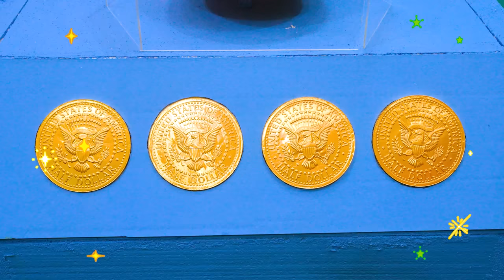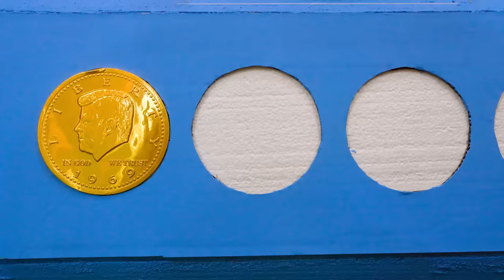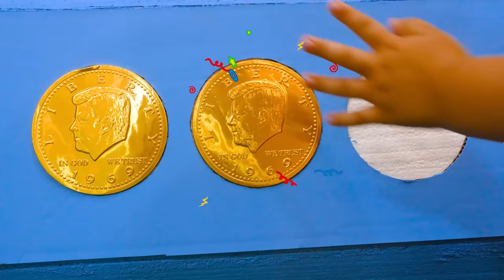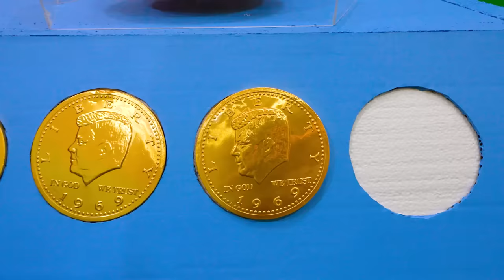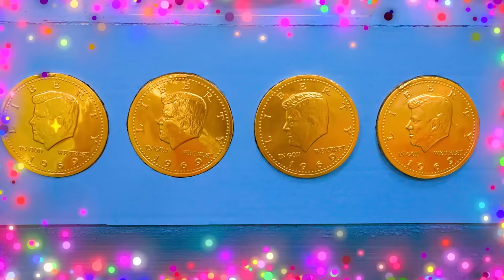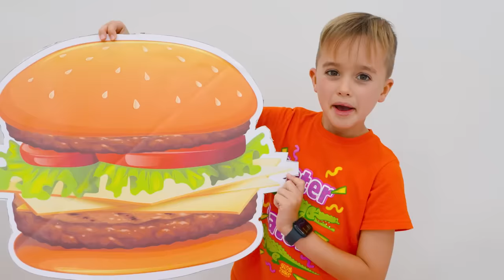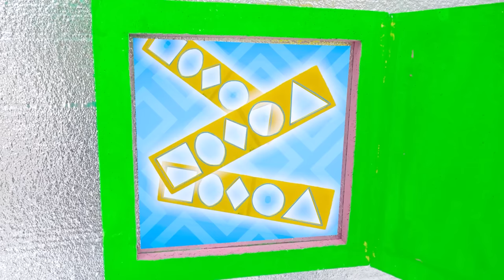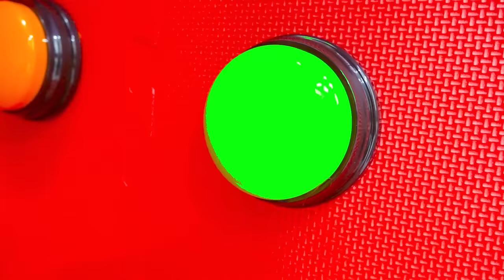Chris and Mom Escape Challenges for kids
00:00 Chris and Niki Escape Challenge with Mom
07:36 Chris and Mom Inside the Magic Cube Challenge
15:31 Cube Challenge with Baby Chris
20:12 Vlad and Niki Inside the Magic Cube Challenge
26:41 100 Mystery Buttons Escape challenge